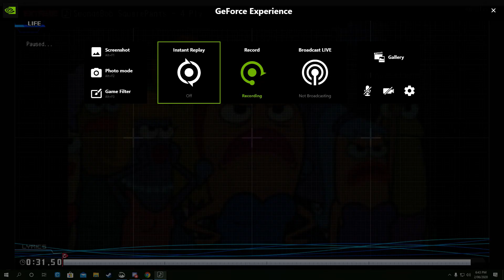4-Ply Project DIVA Chart (Stan Squidward)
now... how do i port this to AFT lol